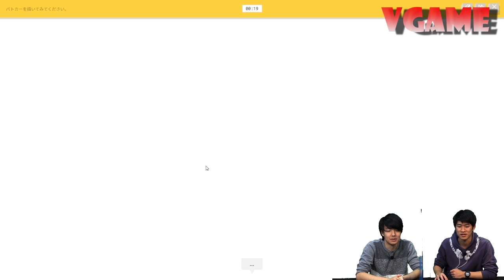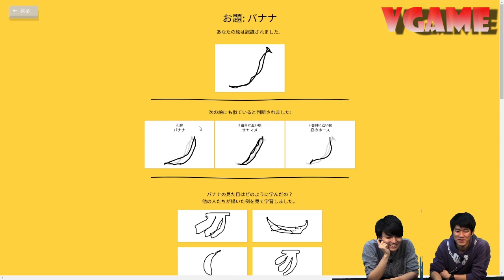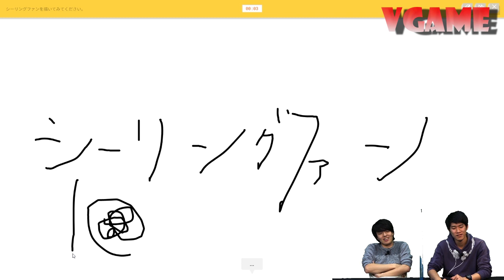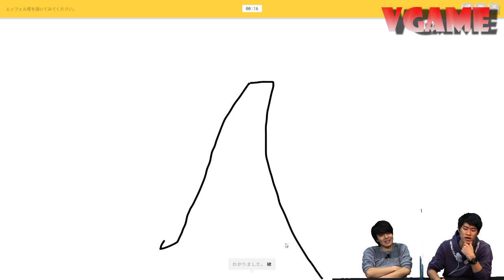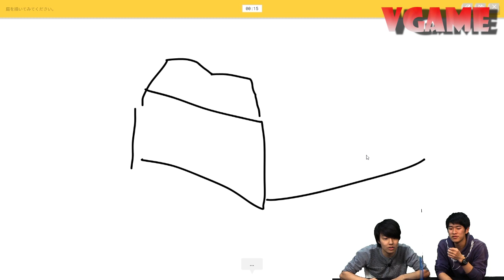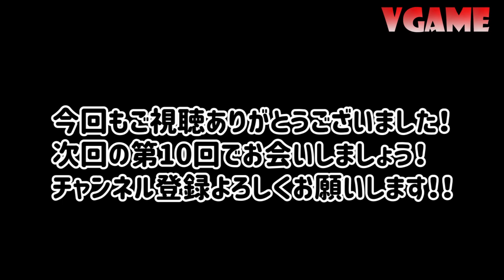緊急収録！今オススメのお絵かきゲーム「Quick Draw!」をやってみた【VGAME #9.5】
【VGAMEとは】
ゲーム初心者"がゲーム実況に挑戦する新感覚新番組！！

過去の放送回はこちらをご覧ください！

今回チャレンジしたゲームは…「QuickDraw!」！

筑波大学発！お笑いコンビ「第3セクシー」の前川正樹・川合福太郎の2人が初のゲーム実況に挑戦！
本人曰くゲームの「偏差値30」ですが、毎回「ゲーム通」から教えていただくゲームに、苦戦しながらもチャレンジしていきます。
これを見ればゲーム初心者も、ゲームをしなかった派の方々も、自然とゲームがやりたくなること間違いなし！！

大変な今こそみなさんにオススメしたくて緊急収録したため、第9.5回！
出されたお題の絵をマウスで書いて、AIに認識してもらうというゲーム。AIなので、多少の間違いはありますが、これが結構盛り上がりました！

そして次は第10回です！そちらもお楽しみに！

★出演
お笑いコンビ「第3セクシー」
◇前川正樹